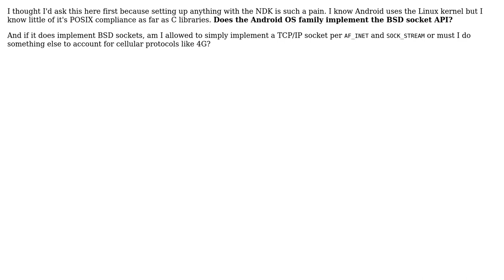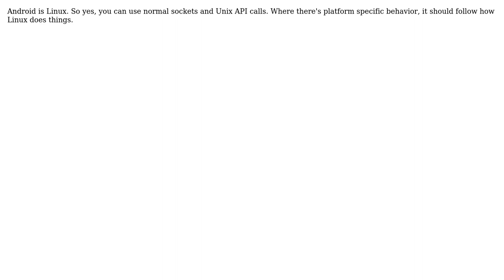Can I use BSD sockets in Android NDK?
With thanks & praise to God, and with thanks to the many people who have made this project possible! | Content (except music & images) licensed under CC BY-SA | Music | Images & others | With thanks to user William Rosenbloom user Gabe Sechan and the Stack Exchange Network Trademarks are property of their respective owners. You are responsible for your own actions.